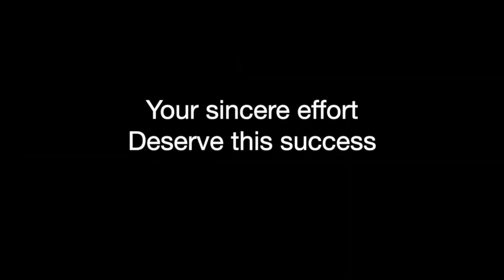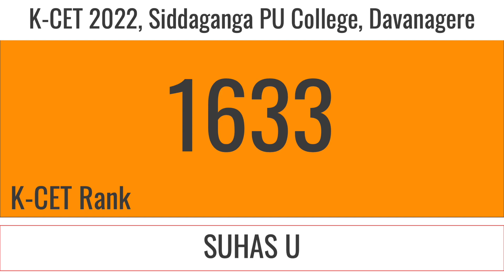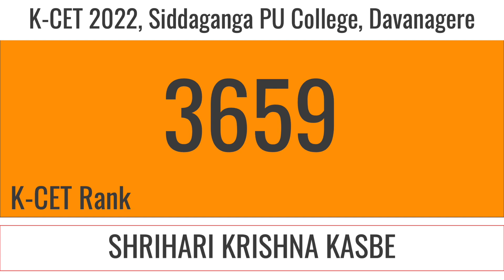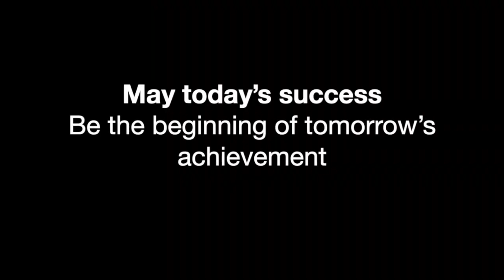Siddaganga CET Result 2022